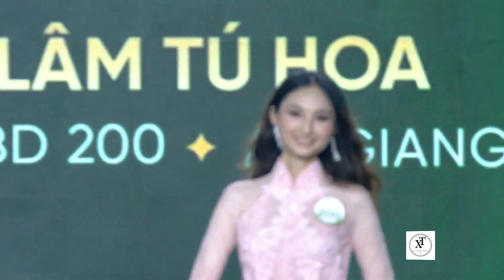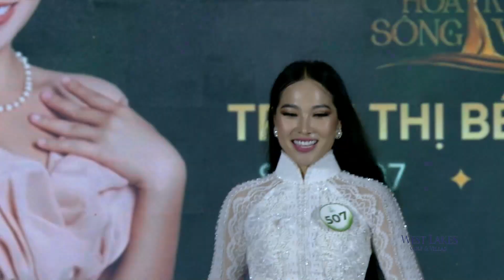Hồi hộp với giây phút lộ diện Top 16 Hoa khôi Sông Vàm 2022